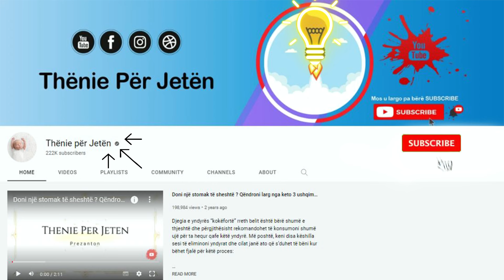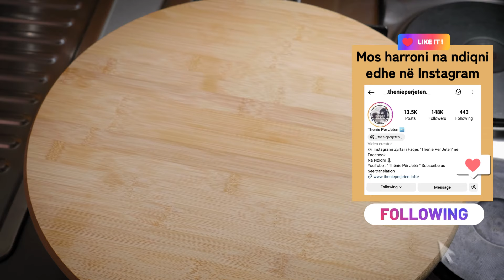Pas ta dëgjoni këtë do konsumoni sa më shumë lakra, ja çfarë problemesh trajton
Familja e lakrave përfshin një lloj varietetesh jeshillëqesh e perimesh si brokoli, lakër brukseli, lakra, lulelakër, kale, rrepat etj. Këto të fundit janë minierë mineralesh dhe vlera ushqyesesh, ndaj duhet t’i përfshini sa më shpesh në regjimin tuaj! Lakrat jo vetëm që plotësojnë nevojat e organizmit për lëndë ushqyese

The cabbage family includes a variety of greens and vegetables such as broccoli, Brussels sprouts, cabbage, cauliflower, kale, turnips, etc. The latter are mines of minerals and nutritional value, so you should include them in your regimen as often as possible! Cabbage not only meets the body's needs for nutrients